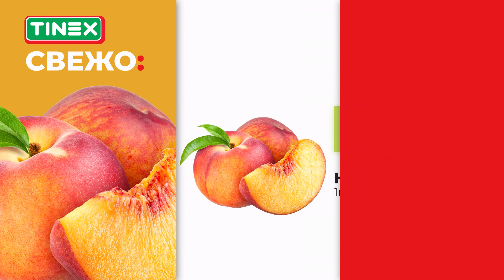НАЈСВЕЖАТА ПОНУДА ВО ТИНЕКС ОД 20.6 ДО 24.6.2024